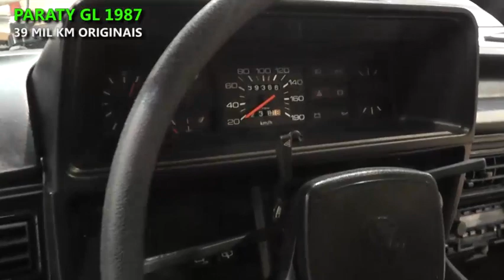Parati GL 1987 ( VENDIDO - VENDIDO - VENDIDO)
Parati GL 1987
Totalmente original
39mil kms original
R$ 29.900,00 só no papai Alemão 🤣